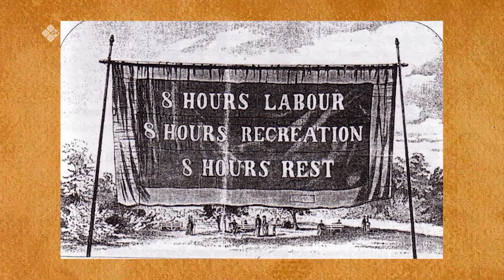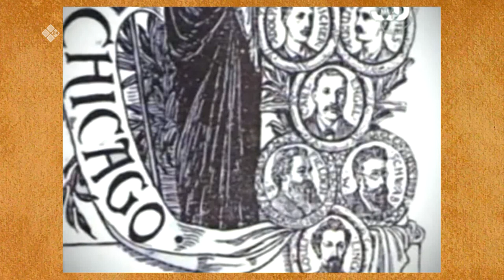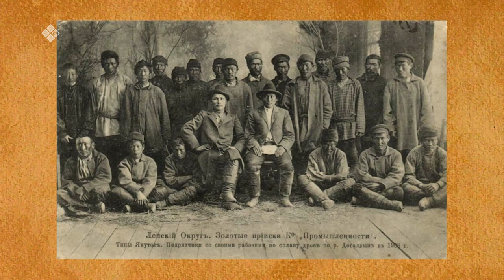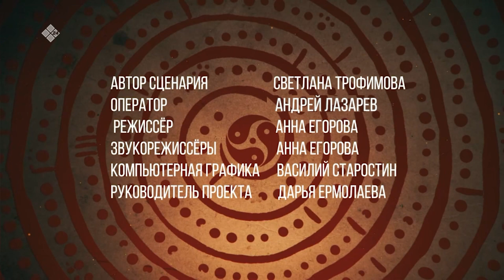«Хранители времени»: история праздника мира, труда и мая (01.05.18)